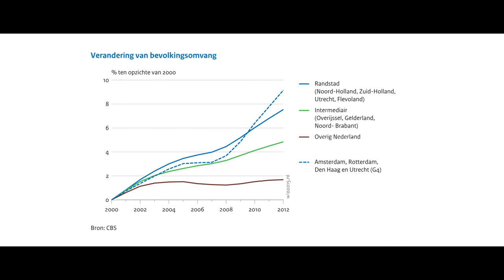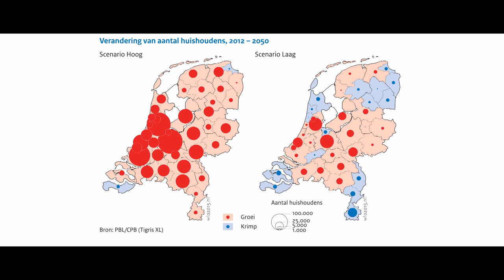WLO - Regionale ontwikkeling en verstedelijking